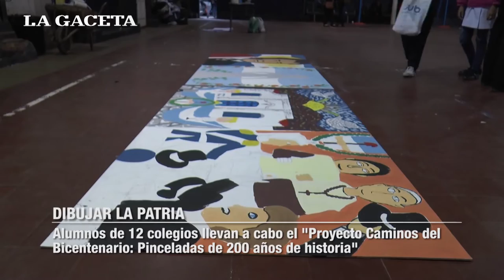Los chicos recrean con sus pinceladas 200 años de historia